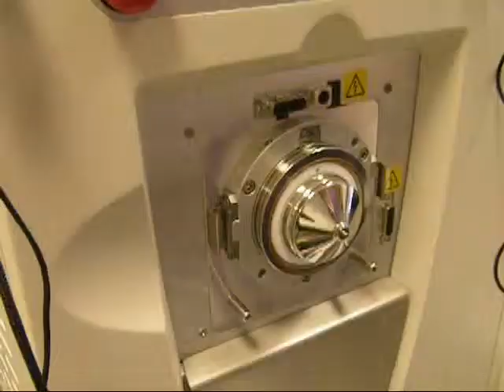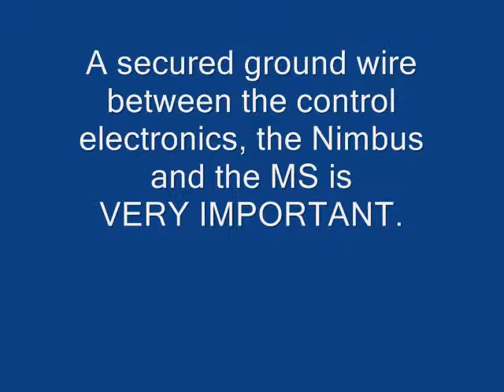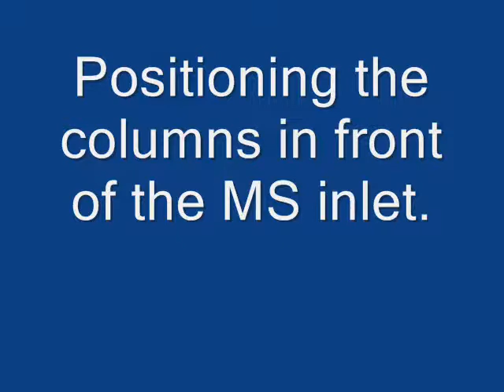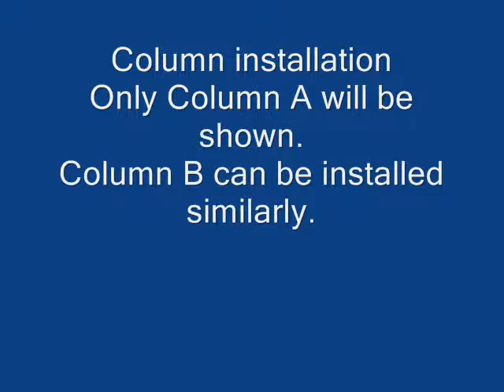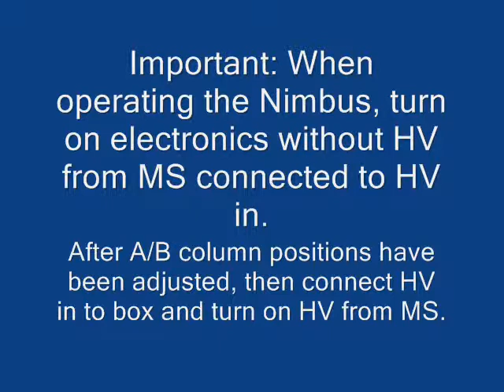Phoenix S&T Nimbus Installation Tutorial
This video documents the installation of a Nimbus MS source.